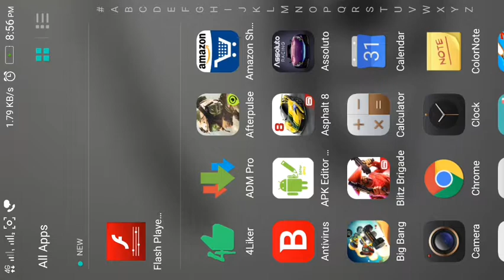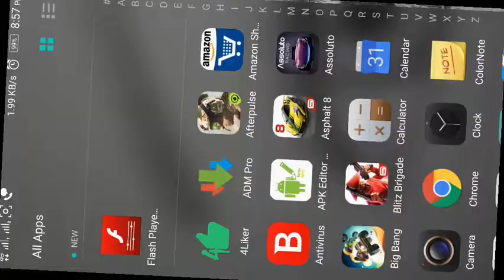Asphalt 8 crashing after I unlocked Corvette Grand sport.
Guys please help me. Since I unlocked Corvette Grand sport I can't play Asphalt 8 online. Whenever I try to play it online it crashed. I don't wanna lose all my data. Please if anyone can help me it would be highly appreciated 😭